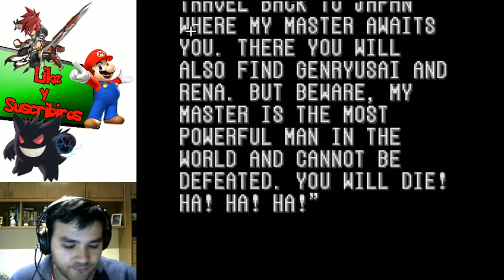Final Fight 2 #6 "A Japón a liarla" FINAL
Es último escenario y el más difícil.